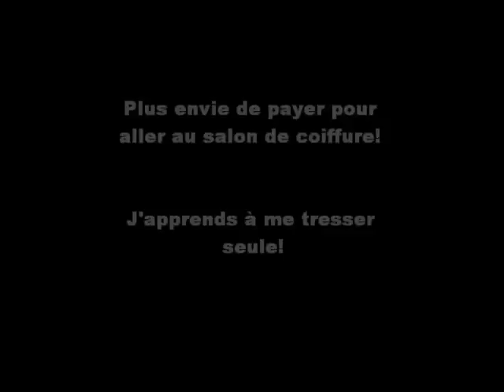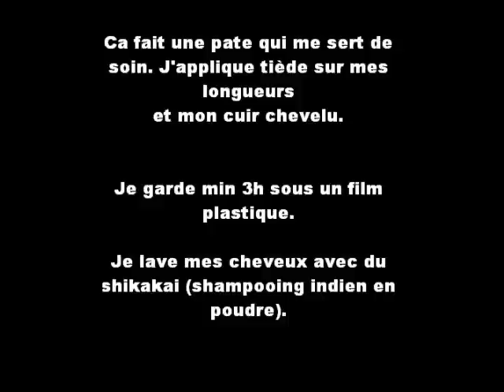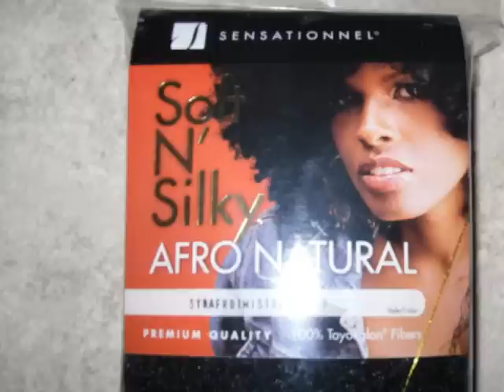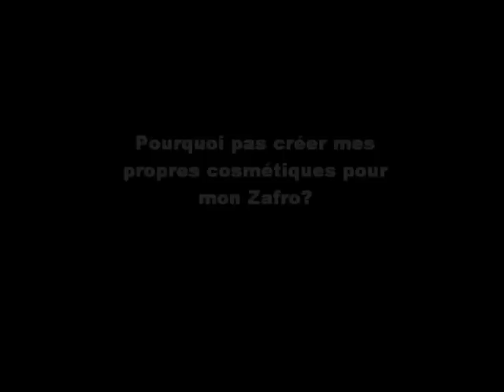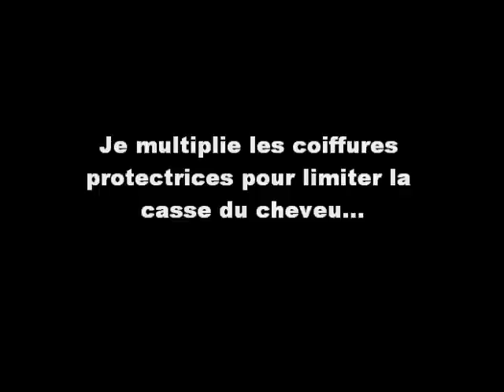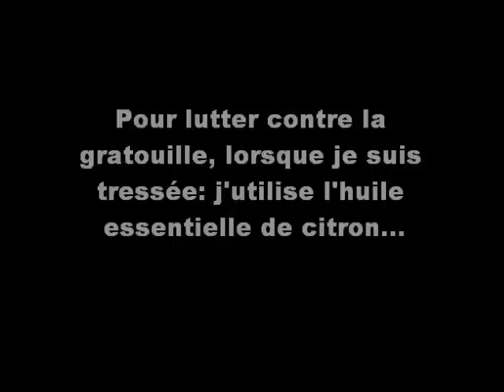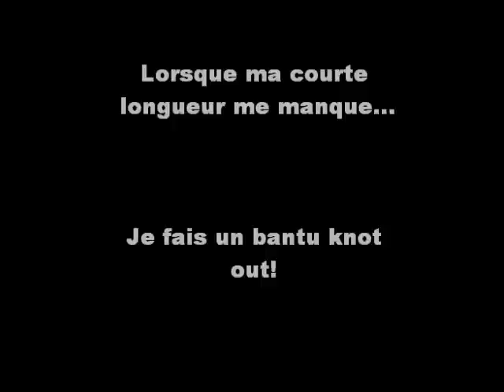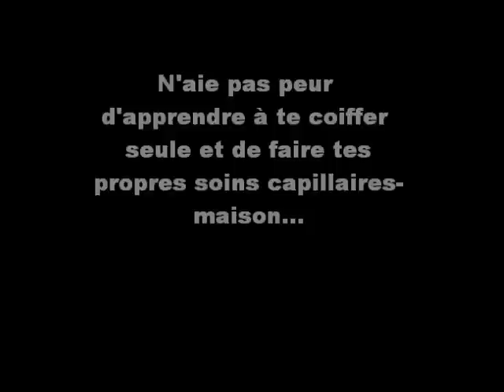Mon parcours afro! (partie 2)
de BC +14mois à  BC +21mois...

Musique by DST.